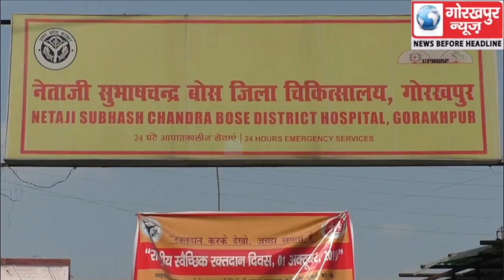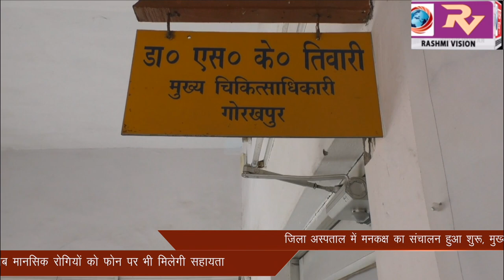जिला अस्पताल में मनकक्ष का संचालन हुआ शुरू, मुख्य चिकित्साधिकारी डॉ एसके तिवारी ने कहा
जिला अस्पताल में मनकक्ष का संचालन हुआ शुरू, मुख्य चिकित्साधिकारी डॉ एसके तिवारी ने कहा, अस्पताल प्रशासन ने जारी किया हेल्पलाइन नंबर, अब मानसिक रोगियों को फोन पर भी मिलेगी सहायता